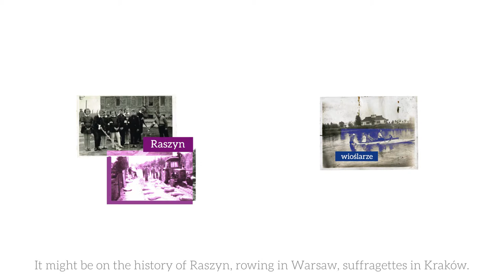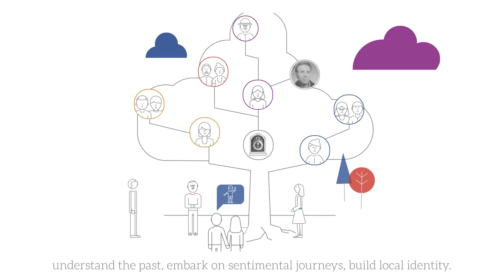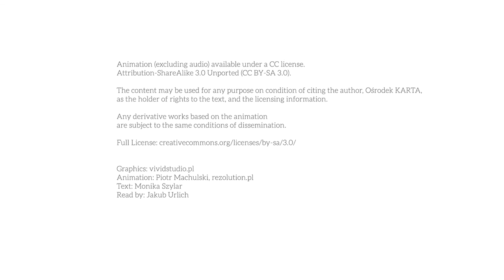COMMUNITY ARCHIVES / community archives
How they are created and how they work? How to join the community archives network. KARTA Centre. Film made within the framework of the Polish Community Archive Stabilization Project within the program Citizens for Democracy, financed by the EEA Funds. Animation (excluding audio) available under a CC license. Attribution-ShareAlike 3.0 Unported (CC BY-SA 3.0). The content may be used for any purpose on condition of citing the author, Ośrodek KARTA, as the holder of rights to the text, and the licensing information. Any derivative works based on the animation are subject to the same conditions of dissemination. Full License Graphics: vividstudio.pl, Animation: Piotr Machulski, rezolution.pl, Text: Monika Szylar, Read by: Jakub Urlich